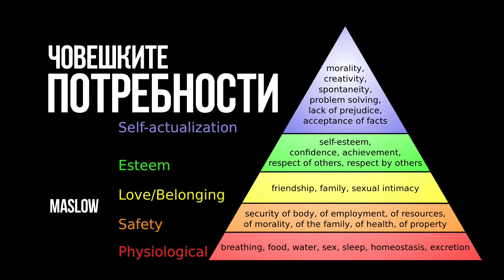Психология: Човешките потребности. Пирамида на Маслоу и нива на реализация.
Нива на развитие и функциониране. Личностно и социално осъзнаване и развитие.
Ясен Николов.